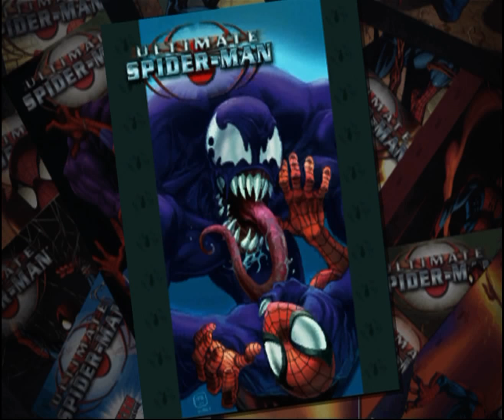Power and Responsibility - Ultimate Spider-Man Playthrough Part 1 - (No Commentary)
"Our fathers died to create me. Now, you will too." -Venom

This is my absolute favorite game of all time, I try to go back and play it every year, and it never gets old. hope you guys enjoy the playthrough.